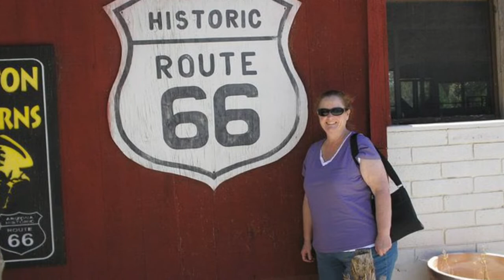Debbie Stephenson Final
Memorial for Debbie Stephenson